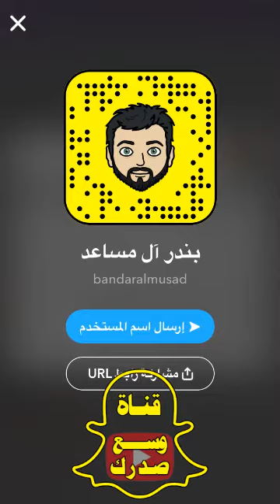تأمل جميل من الشيخ السعدي عن لطف الله | بندر آل مساعد